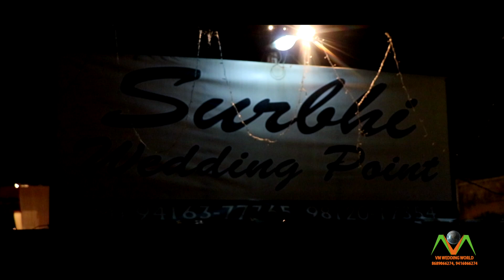Renu & Paras (Together Forever)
Song- Long Lachi
VM Wedding World Presents